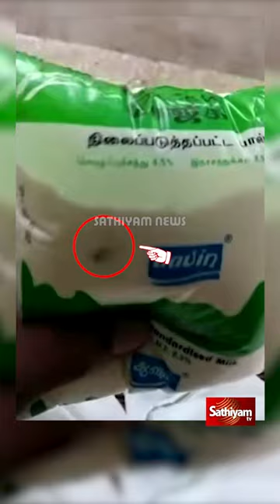ஆவின் பாலில் 'ஈ’ உதவி மேலாளர் சஸ்பெண்ட் | Aavin | Housefly | Sathiyam Tv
The crack codes of all popular programs. ஆவின் பாலில் 'ஈ’ உதவி மேலாளர் சஸ்பெண்ட்